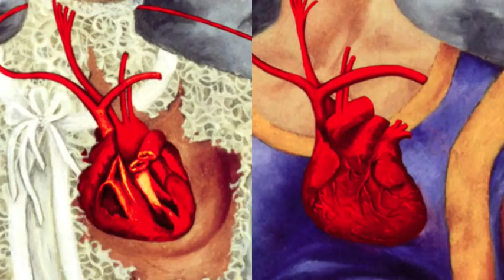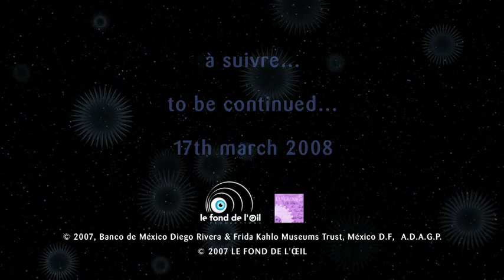Frida Kahlo, à travers le masque - épisode 22/26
"Les deux Frida"
Frida divorce de Diego... mais finit par se remarier avec lui !